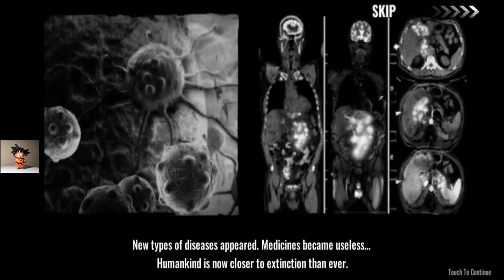لعبة جديدة على جوجل بلاي Zombie Hunter Offline new android game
Zombie Hunter Offline هي لعبة مغامرات مثيرة تركز على مواجهة الزومبي في عالم مليء بالتحديات. إليك وصفًا لمميزاتها:

وصف اللعبة:
أسلوب اللعب: تعتمد اللعبة على أسلوب قتال الزومبي من منظور الشخص الثالث، حيث يقوم اللاعب بمواجهة hordes من الزومبي باستخدام مجموعة متنوعة من الأسلحة.
الأهداف: يتعين على اللاعبين إكمال مهام معينة مثل القضاء على عدد محدد من الزومبي، إنقاذ الناجين، أو جمع الموارد للبقاء على قيد الحياة.
الأسلحة والتخصيص: توفر اللعبة مجموعة واسعة من الأسلحة مثل البنادق، المسدسات، والقنابل. يمكن تخصيص الأسلحة لتحسين الأداء وزيادة الفعالية في المعارك.
الرسوميات: تتميز اللعبة برسوميات ثلاثية الأبعاد جميلة ومؤثرات بصرية جذابة تجعل تجربة اللعب أكثر واقعية.
البيئات المتنوعة: تتضمن اللعبة مجموعة متنوعة من البيئات مثل المدن المدمرة، الغابات، والمخابئ، مما يضيف تنوعًا للتجربة.
اللعب الفردي: يمكنك الاستمتاع باللعبة دون الحاجة إلى اتصال بالإنترنت، مما يجعلها مثالية للعب في أي وقت وأي مكان.
التحديات: تحتوي اللعبة على مستويات صعوبة مختلفة، مما يتيح للاعبين من جميع المستويات الاستمتاع بالتحديات.
إذا كنت من محبي ألعاب الأكشن والبقاء، فإن Zombie Hunter Offline تقدم تجربة مثيرة ومليئة بالإثارة لمواجهة الزومبي!